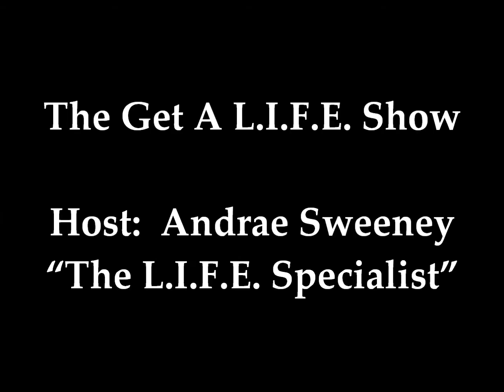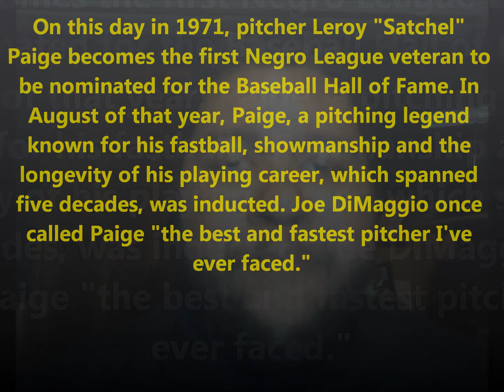The Get A L.I.F.E. Show - This Day In History - February 9th, 1971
Let me tell you what happened today in 1971!